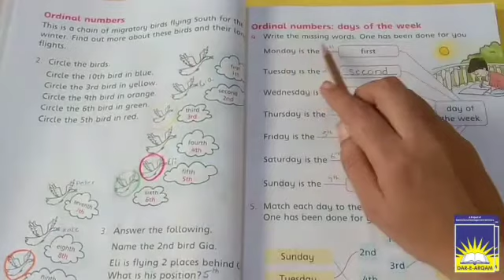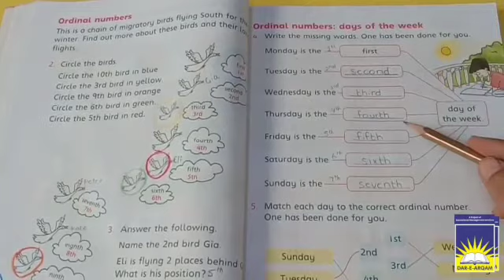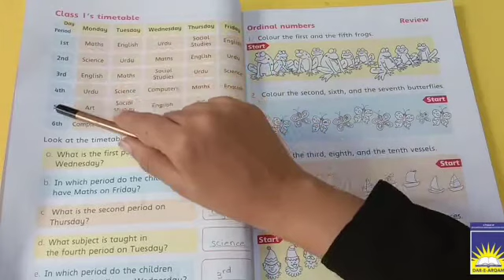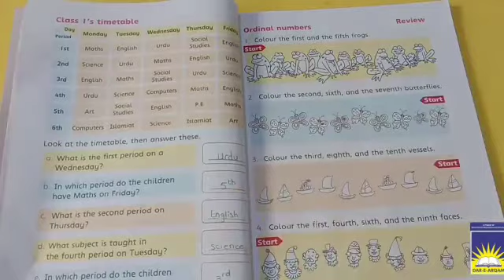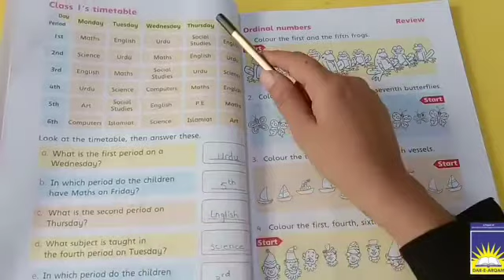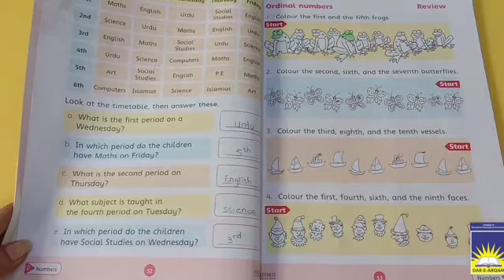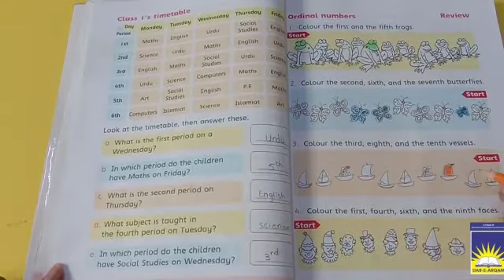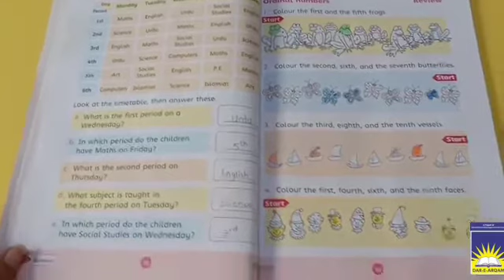Class 1 maths | week 12 day 2